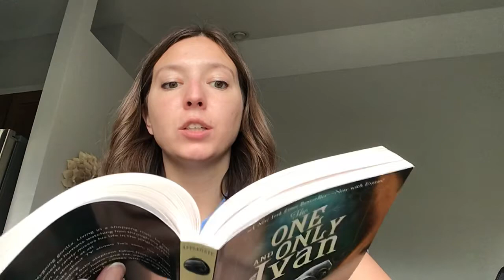The One and Only Ivan pgs 180-189